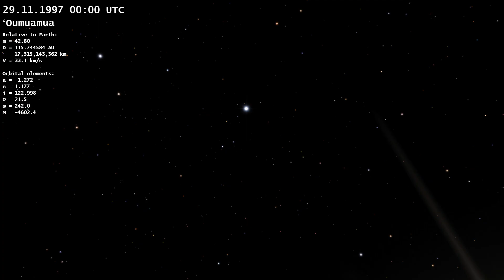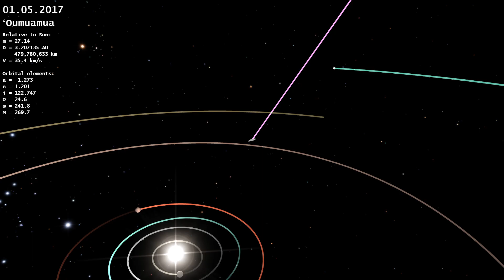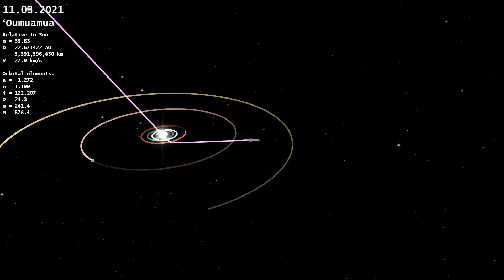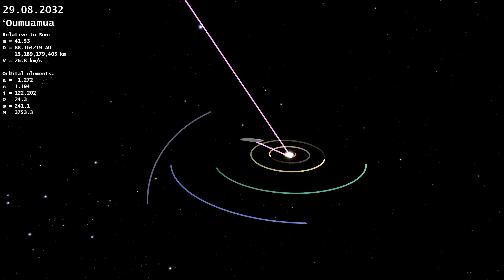ʻOumuamua: the First Interstellar Asteroid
This video is about ʻOumuamua asteroid, the first detected interstellar object. The hyperbolic orbit of the asteroid relative to the Sun, its trajectory relative to the Earth and the trajectory relative to the stellar stream in the vicinity of the Sun are clearly shown.

Modeling and rendering were performed by author of AstroTubo channel using own software. The calculations took into account the mutual influence of the Sun, all the planets of the Solar System, the Moon and the asteroid on each other. Relativistic effects were also taken into account in the calculation. Non-gravitational effects associated with the asteroid matter evaporation were not taken into account.

The track 'Goliath-is-not-dead' by Koi-discovery sounds in this video. This track was not changed.